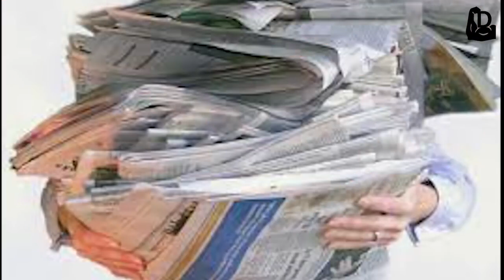Тырнақты 7 КҮН сайын алыңыз, Керек арнасы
Арнаға қолдау жасағыңыз келсе:
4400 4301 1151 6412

 Бәріңізге рақмет!